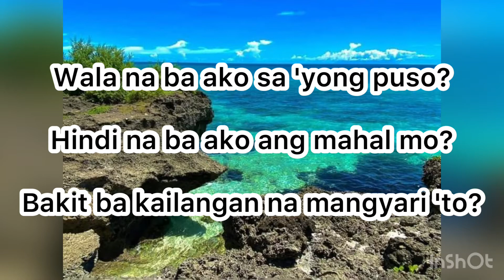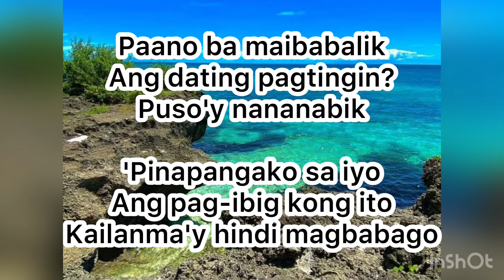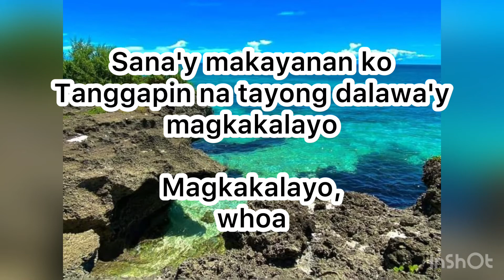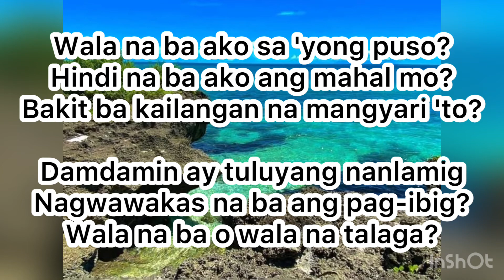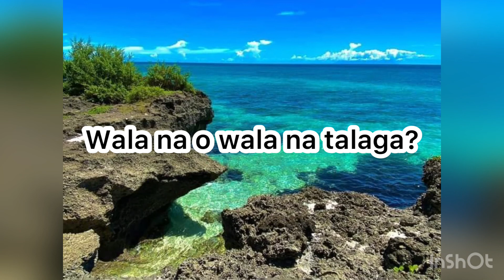Wala Na Talaga - Klarisse De Guzman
We do not sign any contract with artists and labels. The goal is simply to share this song and put it forward. Thank you